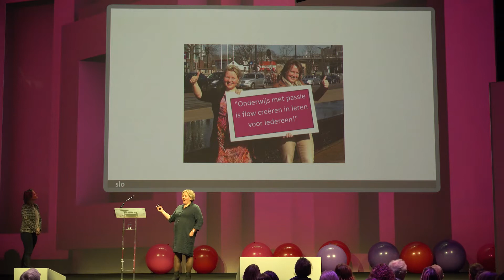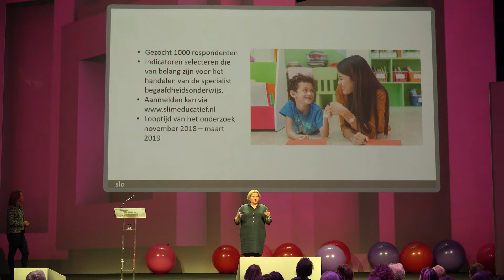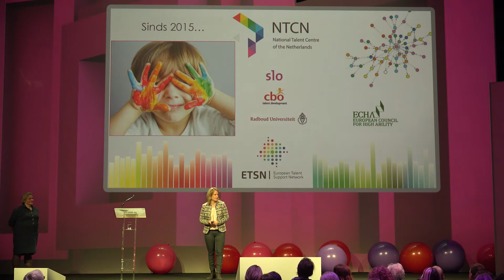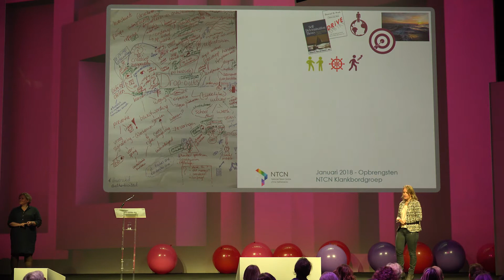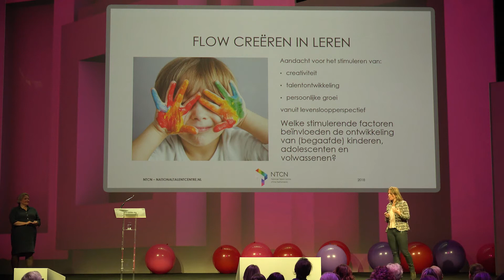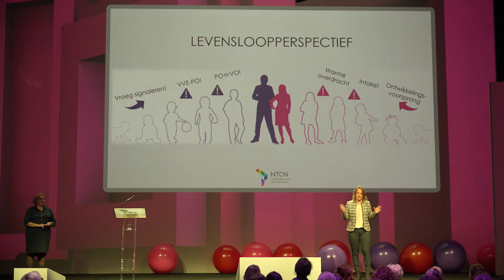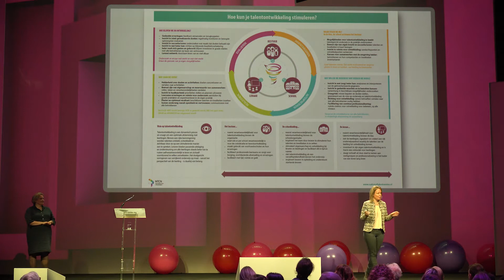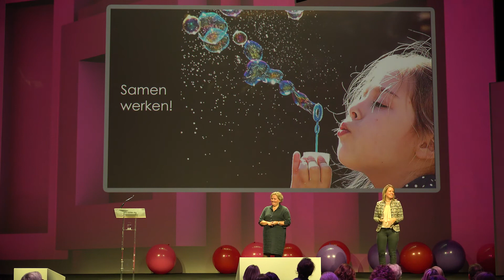14 november 2018 Opening door Nora en Desirée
Nora Steenbergen (SLO) en Desirée Houkema (NTCN) openen de eerste dag van de tweedaagse conferentie en introduceren het thema "Flow creëren in leren". Ze lichten het ontstaan van het NTCN toe. NTCN is gericht op de verbinding tussen alle partijen die mogelijk invloed hebben op hoogbegaafde kinderen.